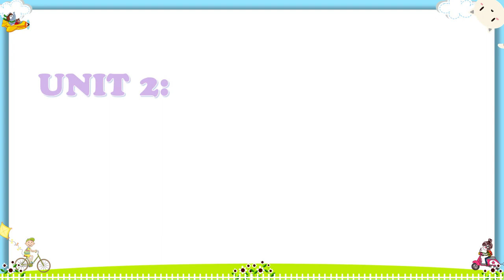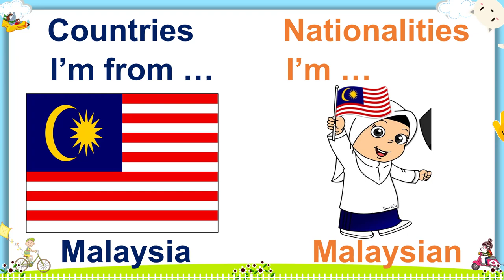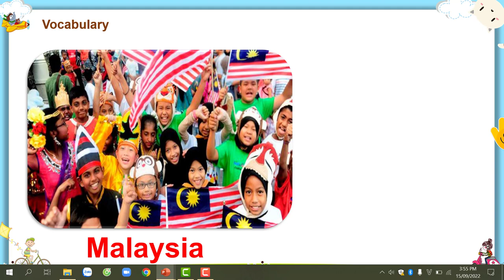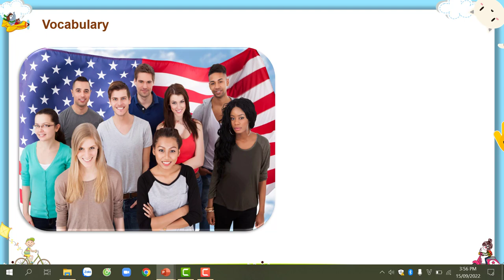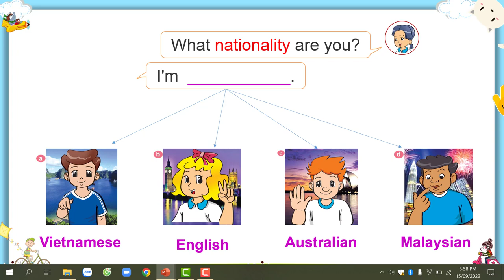ENGLISH 4- UNIT 2: I'M FROM JAPAN. - LESSON 2